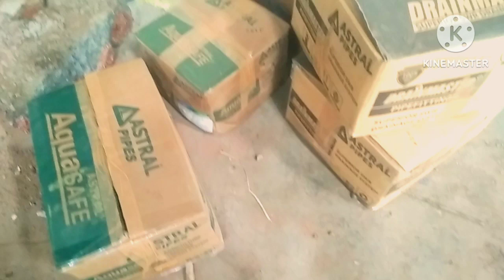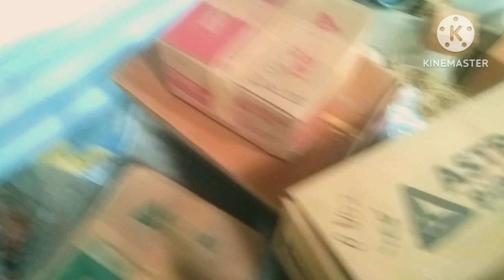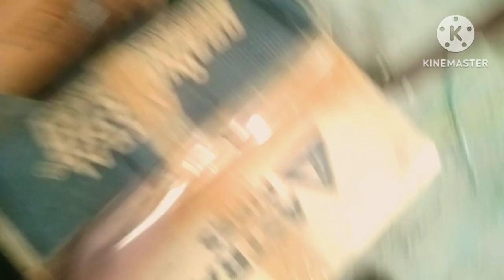how to ASTRAL pipes fittings work details || astral का पाइप कैसा होता है